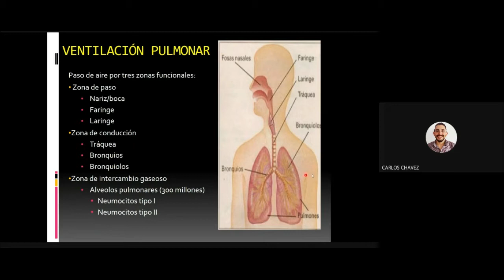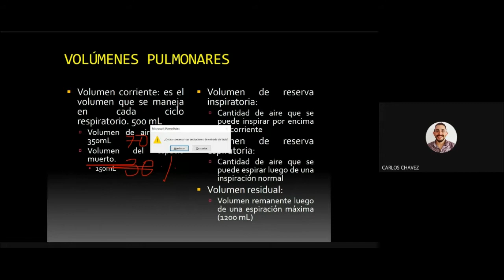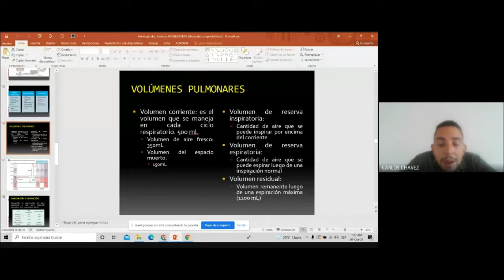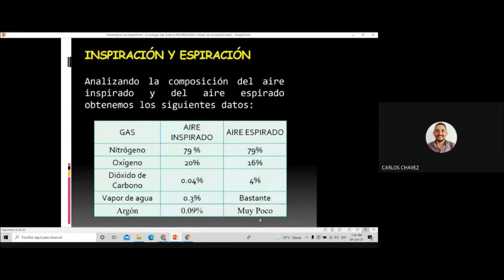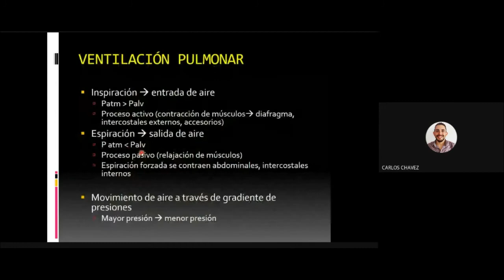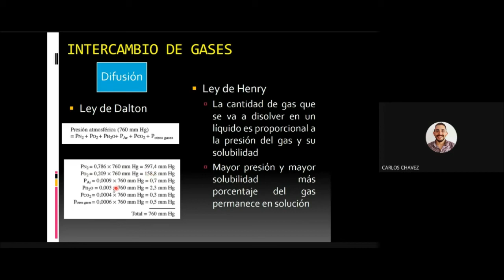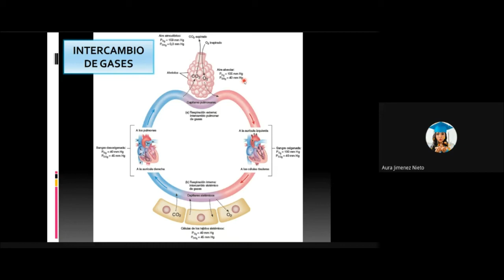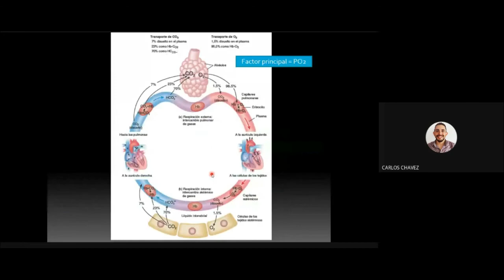Volumenes Pulmonares_Fisiología del Sist Respiratorio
Clase 04_OCT
Fisiología Humana